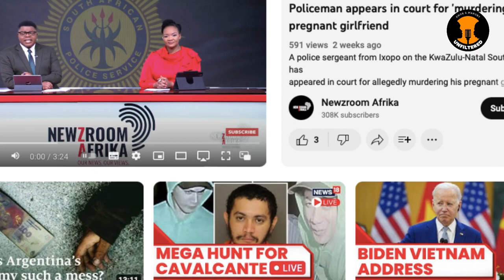Is it Safe Too Live Here?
[0:00:00] Intro
[0:02:00] Increase in murder rates in South Africa, especially against women
[0:03:35] Discussion of recent high-profile murders of women in South Africa
[0:05:15] Incorrect information about a trending murder case in South Africa
[0:05:58] Discussion of other high-profile murders of women in South Africa that were never solved
[0:07:40] Can murderers get away with it if no one sees? The Oscar Pistorius case
[0:09:15] The acceptance of murder in South Africa and the lack of fear or concern about the high murder rates
[0:11:30] Conclusion: What can be done to stop the violence against women in South Africa?

In this episode of Knox and Maruby Unfiltered, the hosts discuss the high rates of murder in South Africa. They talk about the causes of the problem, the impact it has on the country. Watch this episode of Knox and Maruby Unfiltered to learn more about the murder crisis in South Africa

For those of you who love our content here are our other platforms:

Topics discussed in this video:

South Africa
Inkabi
Crime in South Africa
The Death of AKA
Hitmen in South Africa